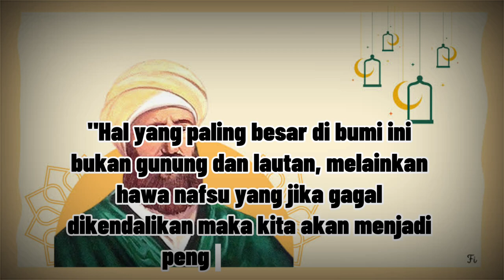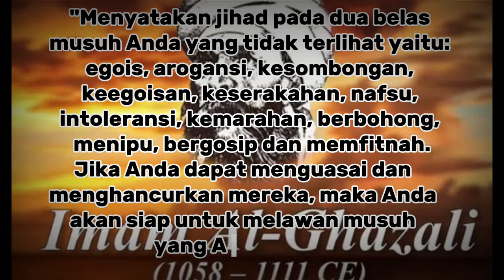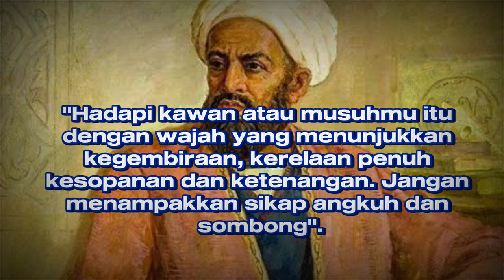KATA KATA BIJAK IMAM AL GHAZALI PENUH MAKNA || VIDEO MOTIVASI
Selami kebijaksanaan dan kebijakan spiritual dari salah satu cendekiawan Islam terbesar, Al-Ghazali. Dalam video ini, kita akan menjelajahi kutipan bijaknya yang memandu kita untuk memahami hidup dengan lebih mendalam. Temukan inspirasi, kebijaksanaan, dan pengetahuan spiritual melalui kata-kata yang penuh makna ini. Jangan lewatkan kesempatan untuk meningkatkan pemahaman diri dan koneksi spiritual Anda. Saksikan video ini dan temukan cahaya kebijaksanaan Al-Ghazali yang terus bersinar dalam kegelapan kehidupan.